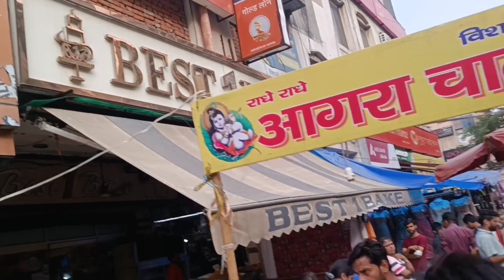आगरा के गोलगप्पे नहीं होते क्या गोल, टिक्की बाहुबली होती है || Street Food || Kya Khau Kya Banau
Kya Khau Kya Banau || Agra Chaat Bhandar || Delhi Street Food ||